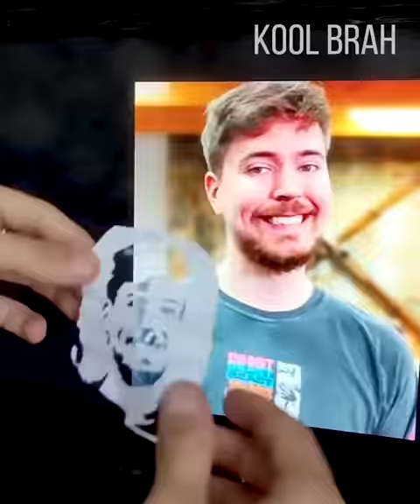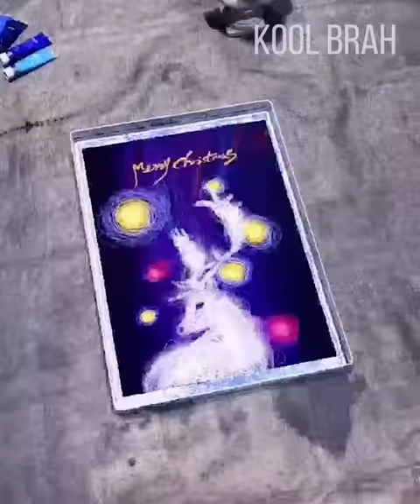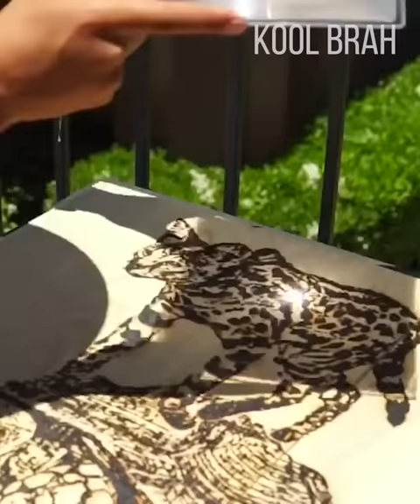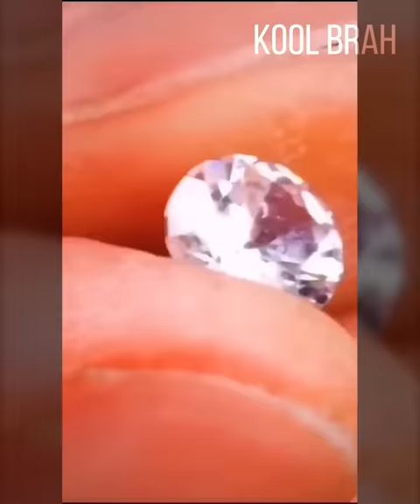Like a Boss Compilation! Amazing People That Are on Another Level | Best Of The 2022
Welcome to Kool Brah, a strangely satisfying technology-based channel. Prepare to be blown away by incredible life hacks, super cool gadgets, ingenious machines, and some really neat tips on how to get tough jobs done easily! You'll also see amazing tools and bizarre inventions that do stuff so visually appealing you can't take your eyes off them! Learn awesome do-it-yourself ideas so you'll never have to call a repairman again. See talented workers performing advanced level techniques in all kinds of jobs.